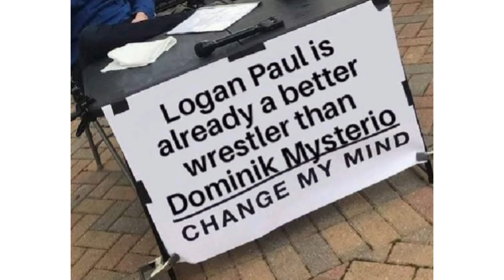WWE SummerSlam. Clash At The Castle And Wrestling Talk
Hello and welcome to Matslam13

Just a little video on SummerSlam and the Upcoming UK PPV Clash At The Castle and other wrestling stories

Tell us your wrestling news and views